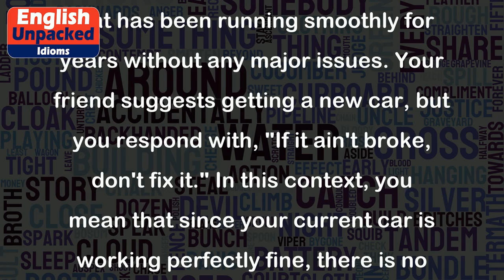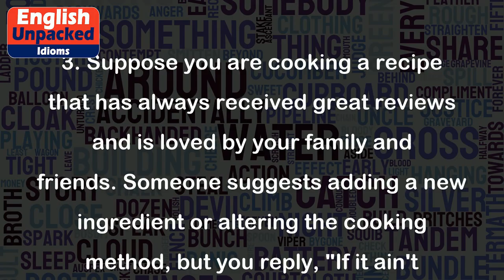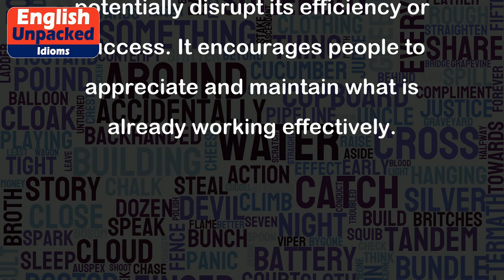If it ain’t broke, don’t fix it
The idiom "If it ain't broke, don't fix it" is a colloquial expression that means if something is working perfectly fine or functioning well, there is no need to make any changes or try to improve it. It suggests that unnecessary meddling or tinkering with something that is already satisfactory may lead to unintended problems or complications.
1. Imagine you have a reliable old car that has been running smoothly for years without any major issues. Your friend suggests getting a new car, but you respond with, "If it ain't broke, don't fix it." In this context, you mean that since your current car is working perfectly fine, there is no need to spend money on a new one.
2. Let's say you have a successful business with a well-established customer base and a proven marketing strategy. Your partner proposes making significant changes to the business model, but you respond by saying, "If it ain't broke, don't fix it." Here, you imply that since your business is already thriving, there is no need to disrupt its stability by implementing unnecessary changes.
3. Suppose you are cooking a recipe that has always received great reviews and is loved by your family and friends. Someone suggests adding a new ingredient or altering the cooking method, but you reply, "If it ain't broke, don't fix it." This means that since the recipe is already a hit, there is no need to make any modifications that might compromise its taste or quality.
In all these examples, the idiom emphasizes the importance of recognizing when something is functioning well and not making any unnecessary changes that could potentially disrupt its efficiency or success. It encourages people to appreciate and maintain what is already working effectively.